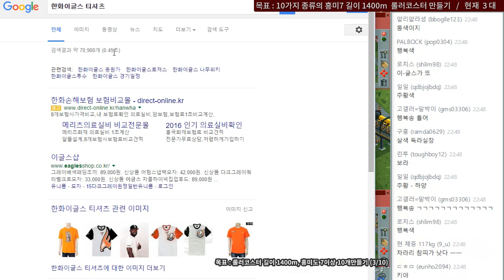🎢롤러코스터타이쿤 [ep 8-4] 이글스파크